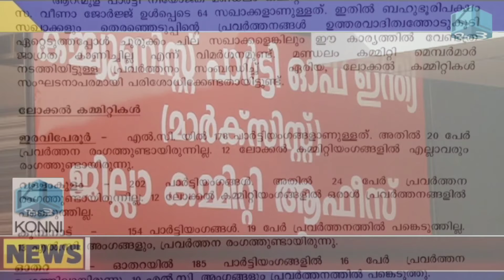പ്രവർത്തകർ തെരഞ്ഞെടുപ്പ് പ്രവത്തനങ്ങളിൽ നിന്ന് വിട്ടു നിന്നു cpm റിപ്പോർട്ട് kl83konninews